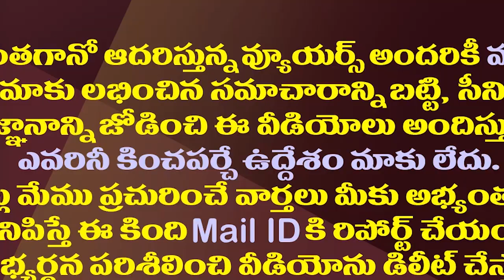జగన్ తో చిరంజీవి ఆలింగనం..జనసేన రియాక్షన్ ఇదే| Chiranjeevi and Jagan's bond Is Trouble For Janasena